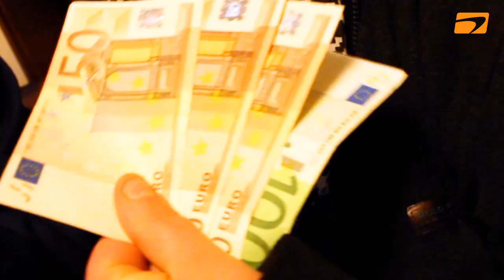Der rt1.radiocheck bei Heike in der Metzgerei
Bei der Arbeit rt1 hören und 250 Euro Einschaltprämie sichern!

Werkstatt, Büro, Kantine - es passiert überall!
Der große rt1.radiocheck!
Schalten Sie im Job hitradio.rt1 ein und gewinnen Sie täglich 250€.
Sagen Sie uns, wo Sie bei der Arbeit hitradio.rt1 hören: Ob im Büro, in der Werkstatt oder an der Kasse.
Täglich startet Herr Braun persönlich seinen Radiockeck und kontrolliert, ob auch wirklich Augsburgs Nr.1 in Ihrem Radio läuft.
Übrigens: hitradio.rt1 ist empfangbar auf UKW 96,7, in Aichach auf 94,0,
via Internet - iPhone App und DAB+.